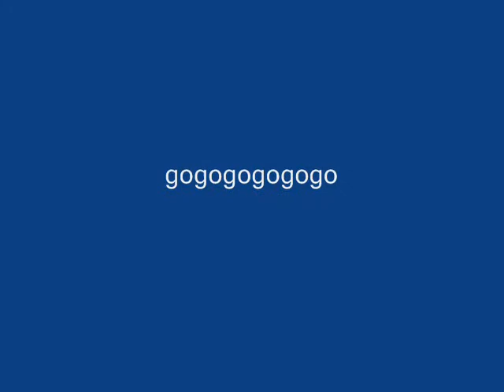Rock Band 2 Expert Drum Fills/Hard Parts Vol. 3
Songs in order of appearance:

Under My Wheels (Live) - Alice Cooper
Laid To Rest - Lamb of God
Thrasher - Evile
Won't Get Fooled Again - The Who
Tie Your Mother Down - Queen

Since I couldn't FC shit on video, I decided to make a short little fills video. Hope it doesn't bore you to death DX.

77/84 FCs. Battery, AJFA, Ride The Lightning FCs. You name it, gladiators can FC it. (yes even YMB o_O).
Fun Facts:

- I use an Ion Drum Rocker.

- I jam on the PS3 (PSN: DarkSamurai94)